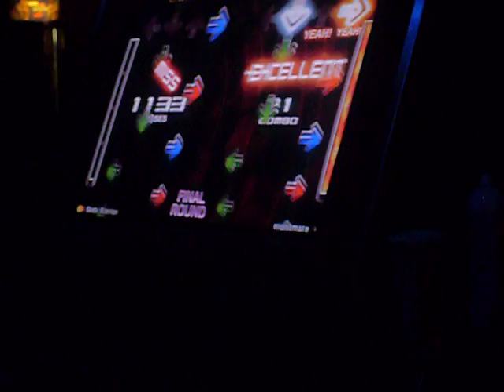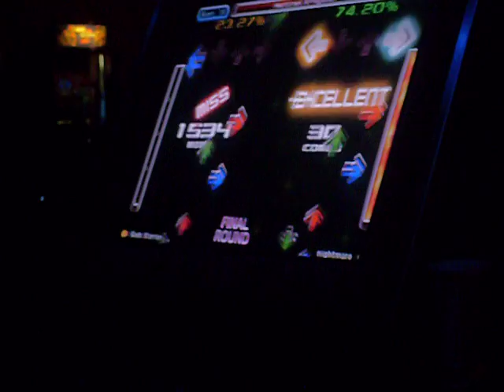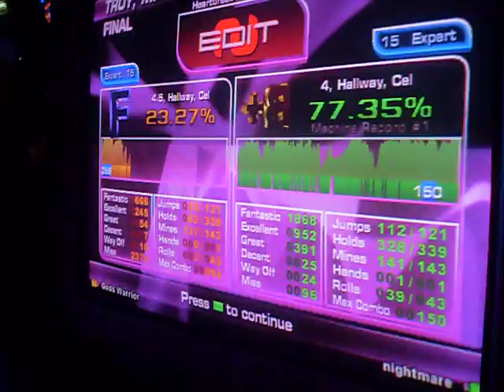Andy passing DF HeartBreak Armageddon 77.35%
Andy playing HeartBreak 2nd time of the day. Finally passes it. Was a great day for Team Infinity.